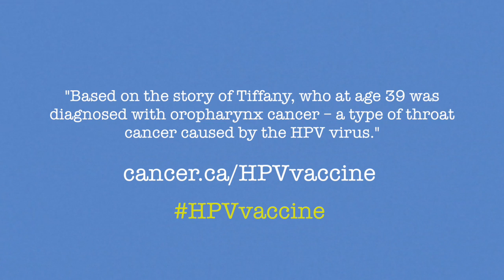HPV Vaccine Canadian Cancer Society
The HPVvaccine can prevent cancer in both males and females. Get your child vaccinated. Questions?